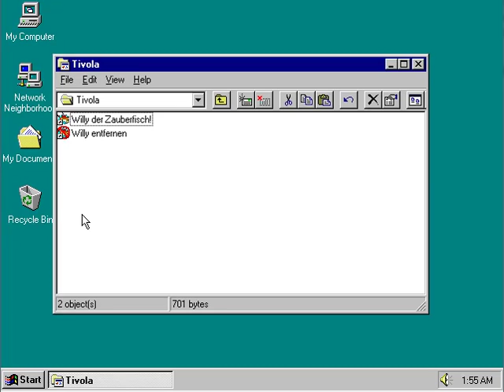CD-ROM: The Fish Who Could Wish (1998)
Animated storybook CD-ROM, narrated by Robbie Coltrane.